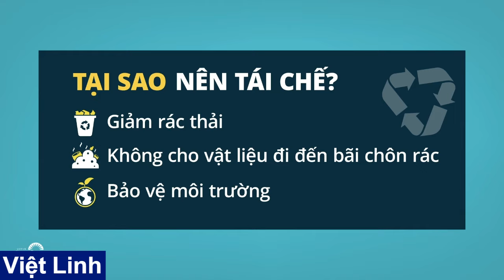Harris thắng tranh luận! Tại sao Nguyễn văn Lương chống?